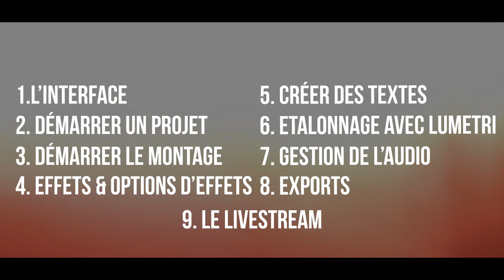Le programme de l'été : Première Pro Basics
Vous n'y connaissez rien à Première Pro, vous passez trop de temps à chercher comment faire votre montage?

Episode 2 | Démarrer un projet